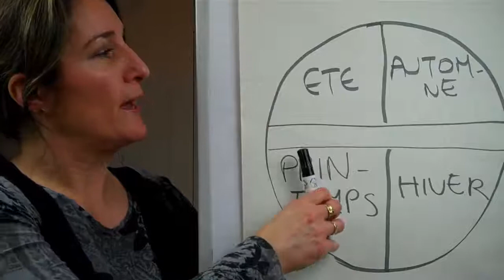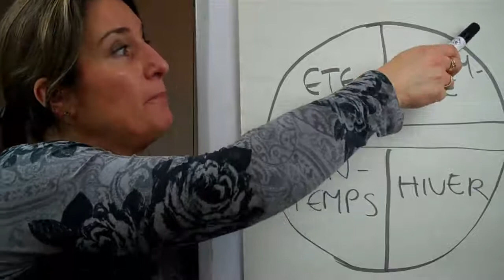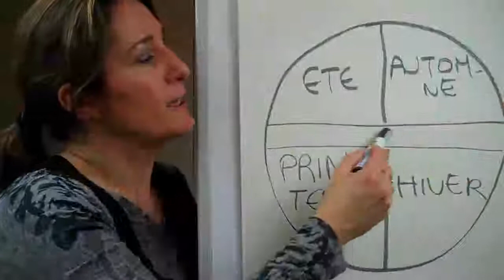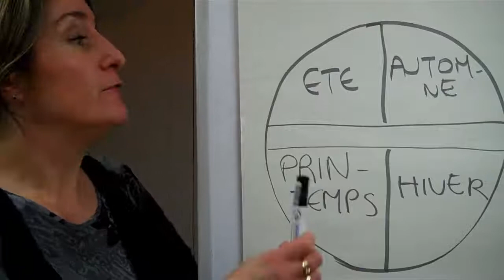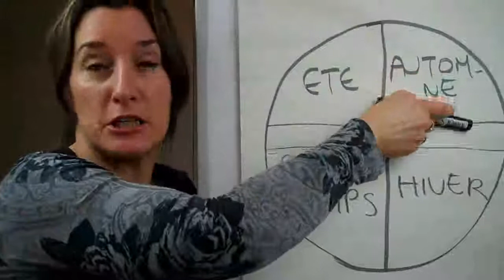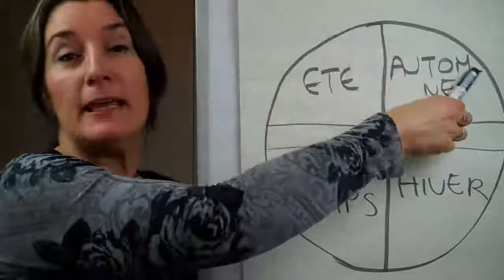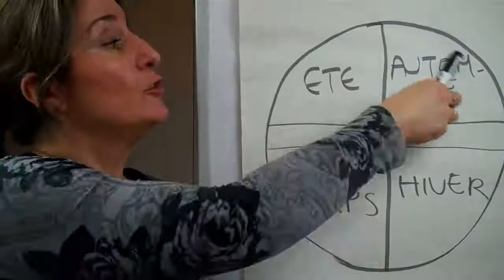Sophie Gueidon pour passeportpour1emploi